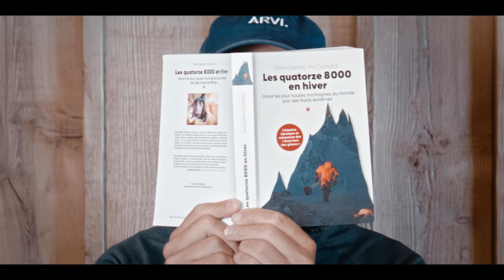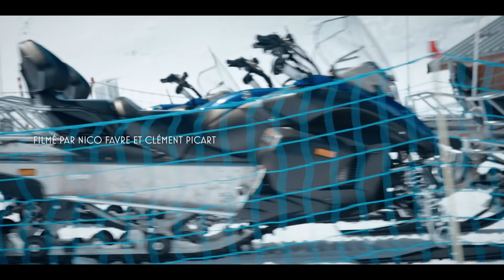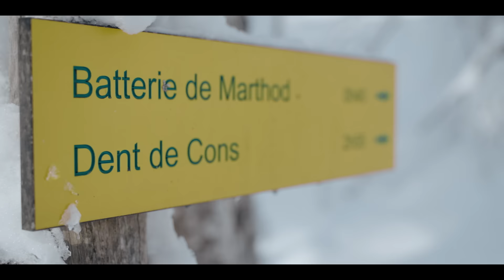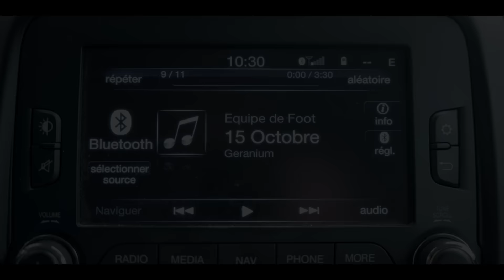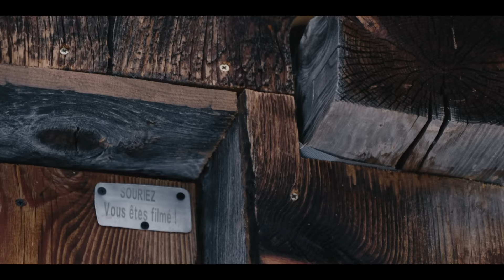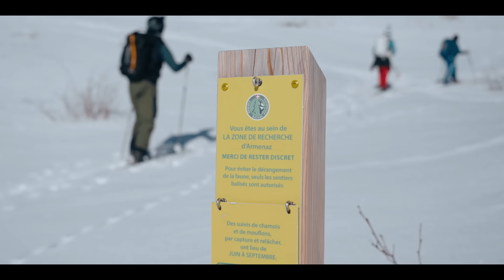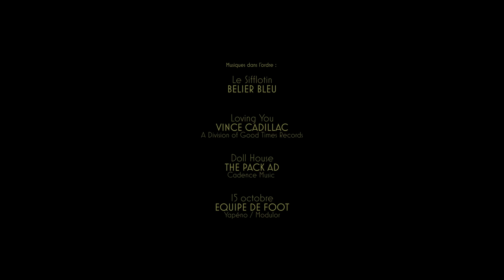LES 14x2000 DES BAUGES à ski - Full Movie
Nominé dans la catégorie Best Movie au High Five festival 2023, le dernier film décalé de Fabien Maierhofer retrace son aventure aux côtés de Mathieu Navillod, Nico Favre dans les Bauges. L'idée, c'est d'enchaîner les 14 sommets de plus de 2000 mètres d'altitude de ce massif à ski. Ayant grandit en Tarentaise, c'était sensé être une ballade de santé pour eux... Mais il faut avouer que ce périple aura été beaucoup plus difficile que prévu pour ces anti héros...
Musique de The Pack AD, The Bronx, Mariachi El Bronx, Together Pangea, Belier Bleu.